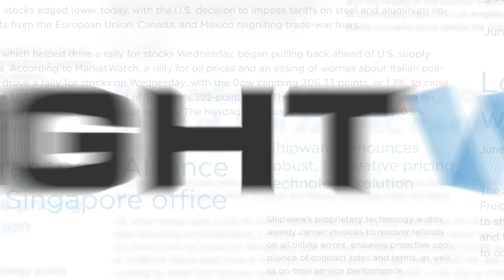A look at EPB’s smart grid and how it’s changing communities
EPB’s fiber optics grid promotes sustainability in Chattanooga, TN and provides the fastest internet in North America. This grid gives customers a more standardized service, reduces impact from severe weather, and saves the community millions of dollars. Could a smart grid network also help stream-line the integration of electric vehicles?